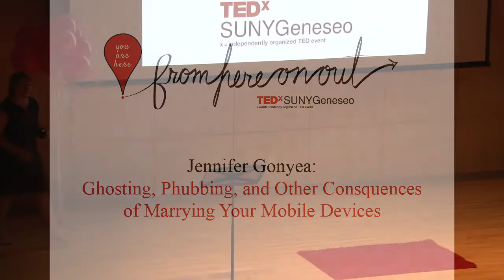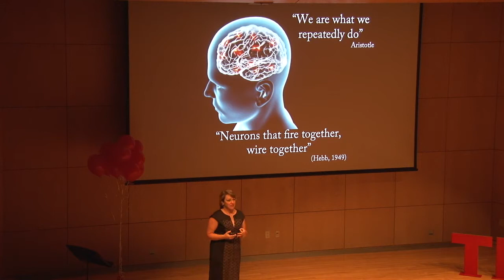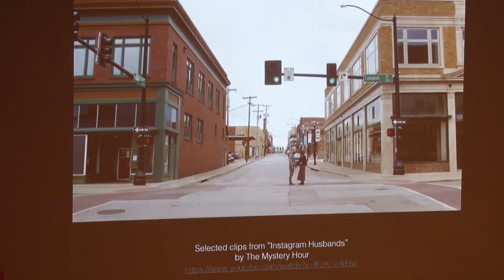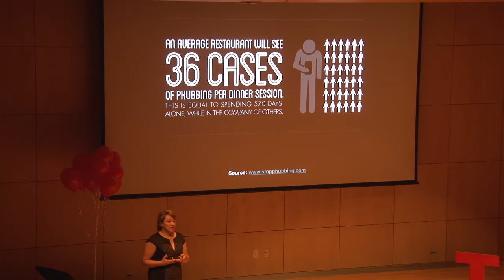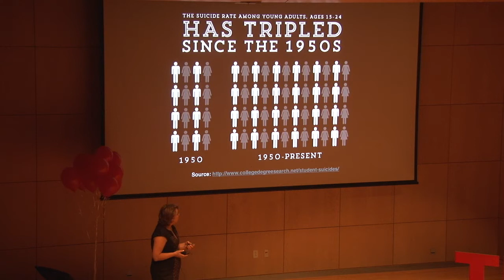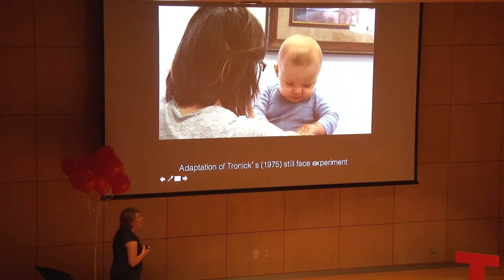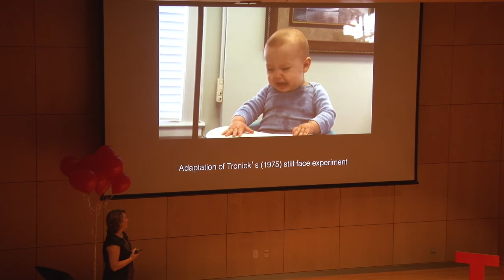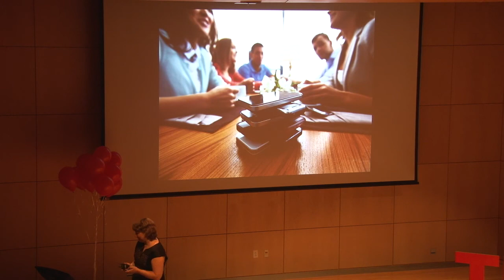Ghosting and other consequences of marrying your mobile devices | Jennifer Gonyea | TEDxSUNYGeneseo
Mobile devices are such an integral part of the daily lives of most Americans.  Dr. Gonyea explains some of the ways that using your mobile device changes your physiology, specifically your vagal tone.  She then links your vagal tone and mobile device use to children’s development and ability to relate to others as well as your ability to experience intimacy in adult coupled relationships.

Jennifer Gonyea received her Masters in Mental Health Counseling at SUNY Plattsburgh and her doctorate in Child and Family Development with a Specialization in Marriage and Family Therapy from the University of Georgia. She is currently a full-time faculty member at the University of Georgia but maintains an active clinical practice. Gonyea has held many offices in the Georgia Association of Marriage and Family Therapy, most recently as President. In her spare time, she authors instructional materials, develops online curricula, and serves as an Online Learning Fellow and Writing Fellow.